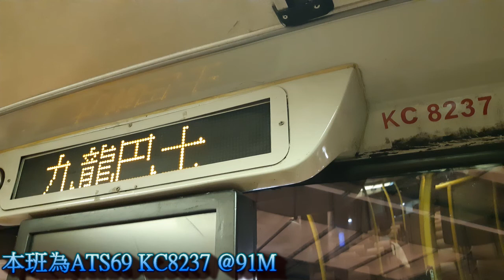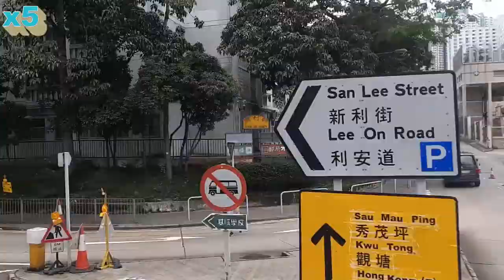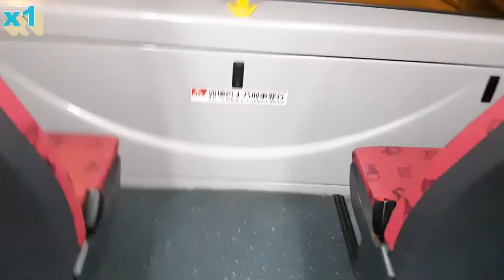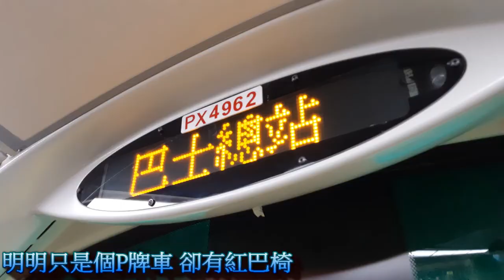被九巴騙了$5.1了 | 車河遊記10 將軍澳車河1